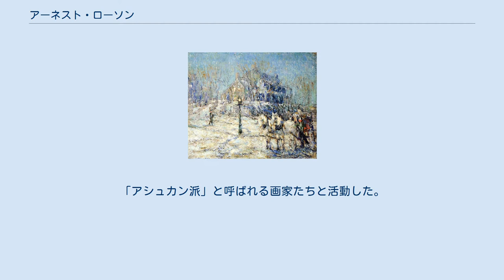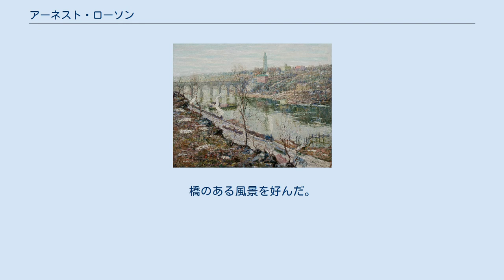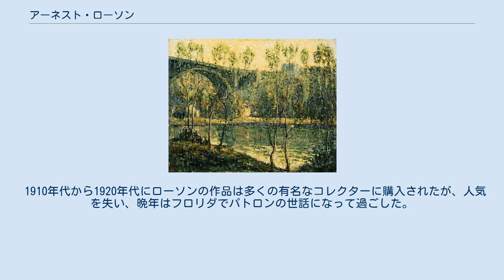アーネスト・ローソン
アーネスト・ローソン（Ernest Lawson、1873年3月22日 - 1939年12月18日）はカナダ生まれの画家である。
「アシュカン派」と呼ばれる画家たちと活動した。
印象派スタイルの風景画でしられている。
 カナダ、ノバスコシア州のハリファックスで生まれた。
1888年にアメリカ、カンザスシティに移った。
1891年にニューヨークに移り美術学校、アート・スチューデンツ・リーグでジョン・ヘンリー・トワックトマン(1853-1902)やジュリアン・オールデン・ウィアー(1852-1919)に学んだ。
1892年の夏にはコネチカット州のグリニッジで、「コスコブ芸術コロニー」（Cos Cob Art Colony）にと呼ばれる画家たちと絵を描いた。
1893年にパリに渡り、アカデミー・ジュリアンに入学し、バンジャマン＝コンスタンやジャン＝ポール・ローランスに学んだ。
「外光派」の影響も受け、多くの画家が集まった、セーヌ＝エ＝マルヌ県のモレ＝シュル＝ロワンに滞在し、アルフレッド・シスレー(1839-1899)の指導を受けて風景画を描いた。
1894年にサロン・ド・パリに出展した。
 パリでは作家のサマセット・モーム(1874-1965）と親しくなり、1915年のモームの小説、『人間の絆』の主人公のフィリップ・ケアリと同居する画学生、フレデリック・ローソンのモデルともされる。
 1896年にアメリカに戻り、アメリカの各地で風景画を描いた。
橋のある風景を好んだ。
写実主義と印象派の間の画風であったとされる。
1807年にフィラデルフィアのペンシルベニア美術アカデミーで個展を開いた。
1908年に友人のウィリアム・グラッケンズ(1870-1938)に誘われた、グループ展、「The Eight」に出展した。
「The Eight」のメンバーがいわゆる「アシュカン派」の中心となるが、ローソンは画風や描く題材の面で、「アシュカン派」とは異なった立場にあった。
1913年のアメリカで初の国際美術展、アーモリーショーにも出展した。
 1910年代から1920年代にローソンの作品は多くの有名なコレクターに購入されたが、人気を失い、晩年はフロリダでパトロンの世話になって過ごした。
1839年にマイアミで没した。